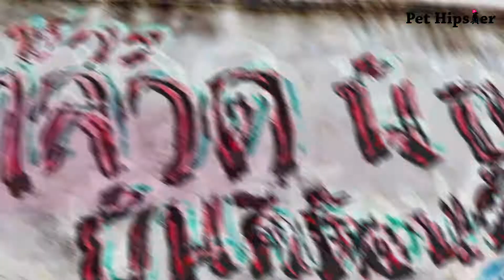Warm Heart - ตรอกแมวจร ณ ตลาดน้อย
‘ตลาดน้อย’ เป็นชุมชนเก่าแก่ ย่านเจริญกรุง ถ้าหากใครเคยไปถ่ายรูปแถวนั้นคงจะเคยเห็นมีแมวจรจัดอยู่เป็นจำนวนมาก Pet Hipster จึงไม่พลาดที่จะยกทีมกันไปตามล่าหาเจ้าเหมียวน้อยในย่านนี้ หวังจะได้ภาพสวย ๆ แบบฮิปสเตอร์กับเค้าบ้าง
ความคิดนั้นต้องหยุดทันทีเมื่อพบเห็นสภาพของแมวที่นี่ บางตัวมีอาการบาดเจ็บ บางตัวตาบอด บางตัวผอมโซ แต่ชาวบ้านในชุมชนตลาดน้อยก็สงสารพวกเค้าไม่น้อยกว่าพวกเราเลย และแสดงความมีน้ำใจโดยการวางอาหารไว้ให้ตามหน้าบ้าน รอให้เจ้าเหมียวเหล่านี้แวะผ่านมากิน
สามารถมาเจอกับน้องแมวเหล่านี้ได้ที่ตลาดน้อย ย่านเจริญกรุง การเดินทางก็ไม่ยาก ลงรถไฟฟ้าใต้ดินสถานีหัวลำโพง ออกประตู 1 และนั่งวินมาที่ซอยเจริญกรุง 22 หรือนั่งรถประจำทางสาย 1 , 35 , 75 ลงที่ตลาดน้อยได้เลย